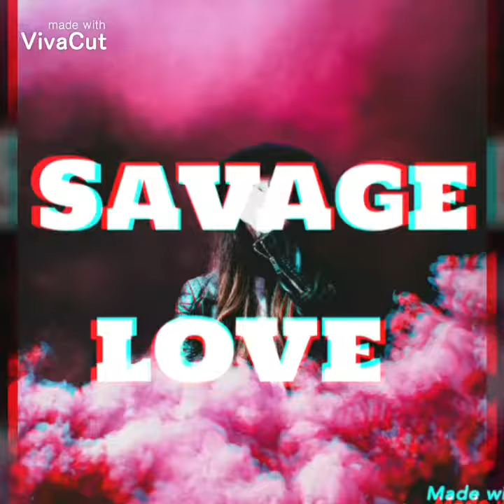SAVAGE LOVE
Grazie per aver visto il mio video se vi è piaciuto mettete mi piace 👍